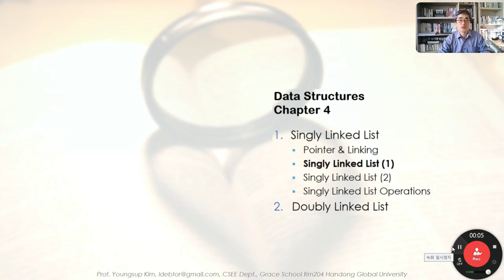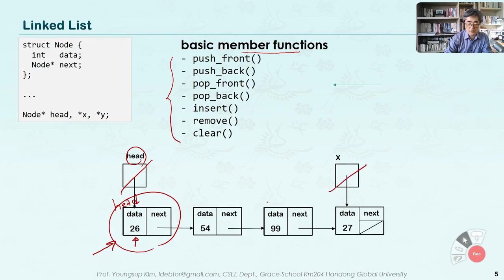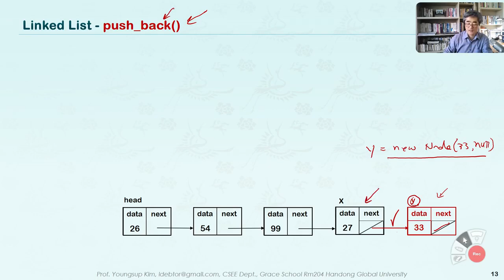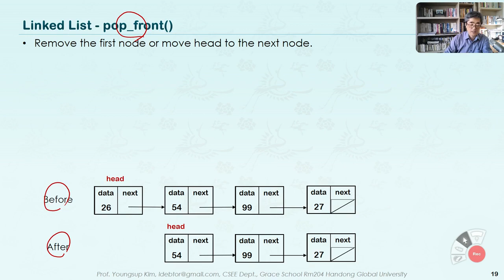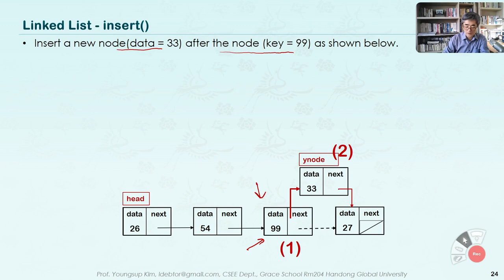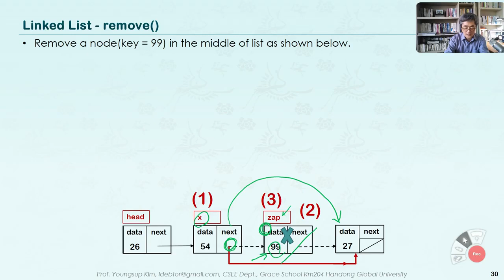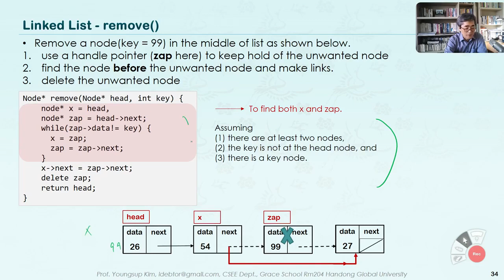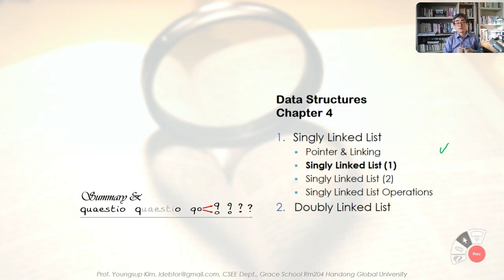자료 구조 4-2. Singly Linked List (1) [HGU SW 중심대, 한동대 SW중심대학 사업단]